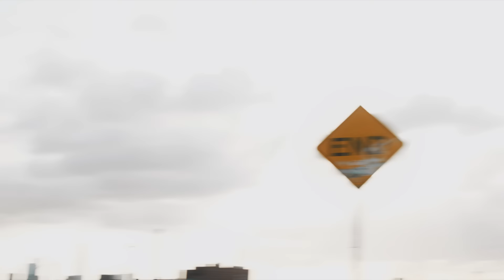The Grahams - Bite My Tongue (Official Video)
The Official Video for “Bite My Tongue” by The Grahams.

Listen again here: https:// red.lnk.to/GrahamsBMT

From the forthcoming new album, coming early 2020.

Director/Producer: Dusan Sekulovic

Lyrics

Why does life have to be so hard
Out here on Foothill Boulevard
The skinny boys in muscle cars
Have sold their souls

I set out for Los Angeles
You know it brought me to my knees
I’m holed up in the desert breeze
San Gabriel can go to hell

My heart is broken down
And the racists in this town
Holding hard and fast
They found me out at last
I’m gonna bite my tongue
And get out while I’m young

They say the wind blows east to west
I’d like to put that to the test
Hitch a windsail to my vest
And leave the ground
And blow this town

The skinny girls in Daddy’s car
They wanna go go go